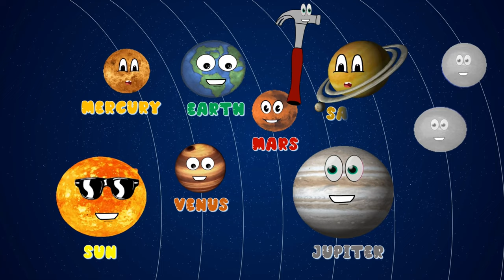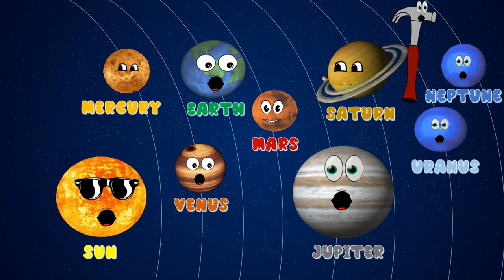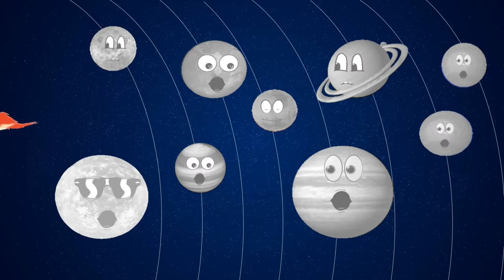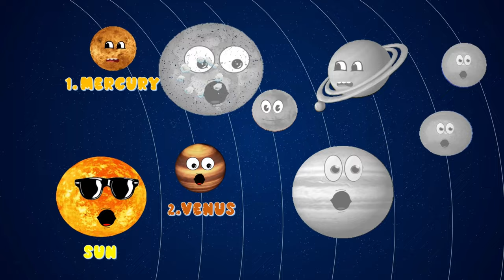The Planet Song | Top 3 Planets Videos| Planets Compilation| 4k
The Planet Song | Top 10 Planets Videos| Planets Compilation

Learn everything you need to know about the 8 planets in our solar system with this Planet Song featuring Mercury, Venus, Earth, Mars, Jupiter, Saturn, Uranus, and Neptune Planet Song.

Let's learn and compare 8 Planets of the Solar System. This simple funny educational video helps to imagine sizes of our planets for kids of all ages.  You will see WHITE GLASS planets and try to guess the planet. Just in a second small helpers come and break the glass to find out what planet is under it. Meet our funny helpers: a hammer, a shovel, a rake, a baseball bat, and others. Kids can help to find the corresponding planet.